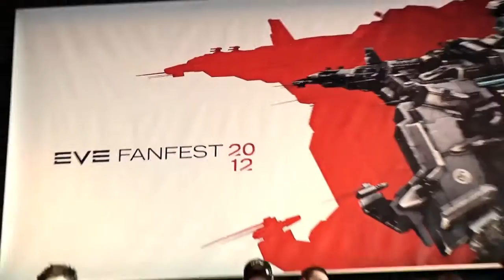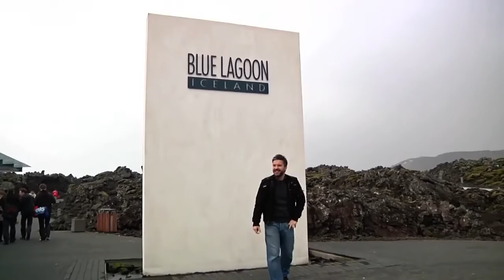EVE Online Fanfest 2012 - Coverage (HD)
Un ultimo estratto di vita e coverage dal Fanfest di CCP, manifestazione videoludica dedicata ai titoli dello sviluppatore Islandese, EVE Online e Dust 514 dove Multiplayer.it ha partecipato in esclusiva dall'Italia. Antonio Fucito ci racconta quello che ha visto durante l'evento e più in generale nel corso della sua breve trasferta in Islanda.